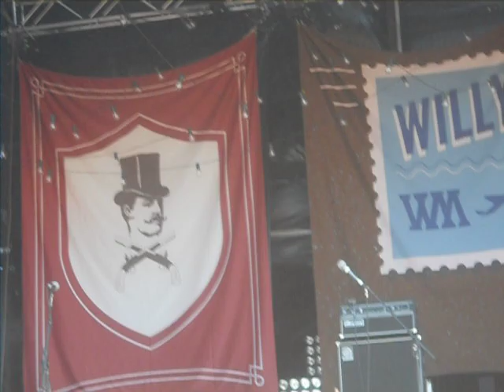Willy Mason - Gentlemen Of The Road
Willy Mason performing live at the mumford and sons gentlemen of the road stopover in Dungog